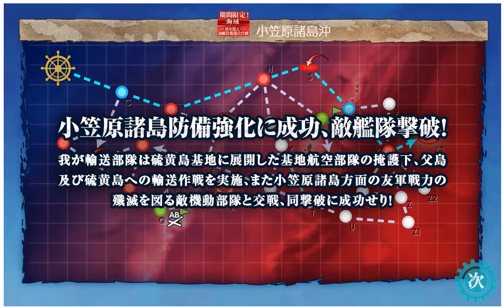-艦これ- 梅雨&夏イベント2020 - E4(乙) 反転！敵任務部隊を撃て！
未破甲 一場斬 看看獎勵這關真的打乙輕鬆...